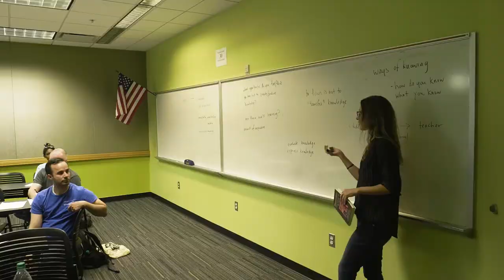What’s engaging about Writing, Rhetorics and Literacies at ASU?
Students say it is easy to engage with other students, teachers, and the material itself in the Writing, Rhetorics and Literacies program. The caliber of class discussions, strategic course designs, small class sizes, and support of committed teachers are a recipe for successful engagement.

The Writing, Rhetorics and Literacies program is an undergraduate degree concentration in English at Arizona State University. It can also be “value-added” as a concurrent major or minor alongside any other degree plan. It can also work as a minor alongside any other degree plan. Find out more at english.asu.edu/wrl.